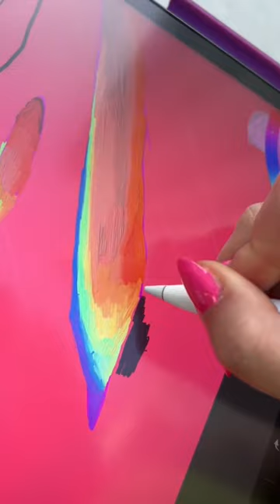What is your favorite kind of tea?